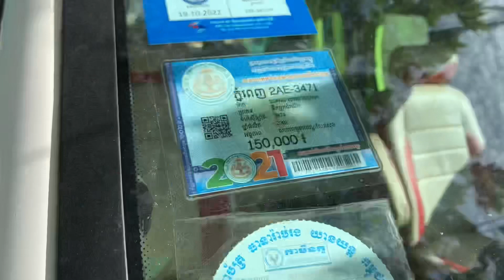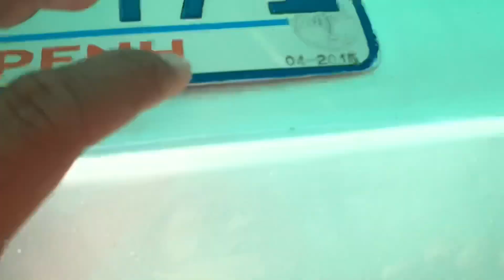ឡានលក់ 01 Ssangyong istana 2001/15កៅអី/សាច់ដែកបាតមេស្អាត/$12,300/te 070969098/095944436/0972822001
នៅក្នុងវីដេអូនេះខ្ញុំនឹងថតបង្ហាញលំអិតបន្ថែមពីឡានអោយបងប្អូនងាយស្រួលមើលបានច្បាស់ៗសិនមុននឹងមកមើលជាក់ស្តែង

1  $10,500 ឡានលក់ Ssang yong istana 97/15កៅអី

2 Lexus RX 300 ឆ្នាំ 01

3 ឡានដឹកលក់ Kia Frontier 97

4 ឡានដឹកលក់ លីប្រូ/Hyundai Libero 03

5 $3,500 ឡានលក់ តូរីស/Torist 94

6 Highlander 03 v6 limited full ប៉ុង1

7 $3,850 ឡានលក់ Corolla 95

8 $6,900 ឡានលក់ Starex 02 លេខអូតូ

9 ឡានលក់ Starex cvx 09 hfull/ព័ណស/$14,800

10 ឡានលក់ ឆ្លាម/Camry 98 absក្នុងលឿង

11 $6,900 ឡានលក់ Ssang yong istana 96/12កៅអី

សូមស្វាគមន៏បងប្អូនទាំងអស់គ្នាដែលបានបានចូលមកទស្សនាវីដេអូលក់ឡានតម្លៃធូៗថ្លៃ

ពីឆាណែល​ចាន់ដារ៉ាលក់ឡានធូរថ្លៃក្រោមទីផ្សា​ដើម្បីកុំអោយខកខានទទួលបានវីដេអូថ្មីៗពីការផ្សព្វផ្សាយលក់ឡានបានមុុនគេ

សូមចុចសាប់ស្ក្រាប់ឆាណែលឬចុចសញ្ញាកណ្តឺងនោះបងប្អូននឹងបានទទួលព៍តមានពីការលក់ឡានបានមុនគេ

នៅទីនេះអ្នកទាំងអស់គ្នាអាចស្វែងរកទិញនិងលក់ឡានថ្មីៗជាច្រើនដែលល្អៗនិងមានតម្លៃថោកសមរម្យជារៀងរាល់ថ្ងៃ